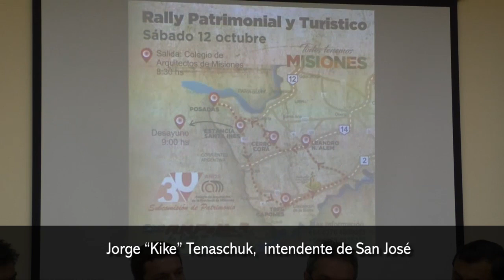Este fin de semana se celebrará la Fiesta Provincial del Caballo